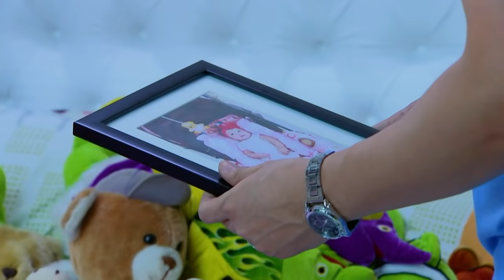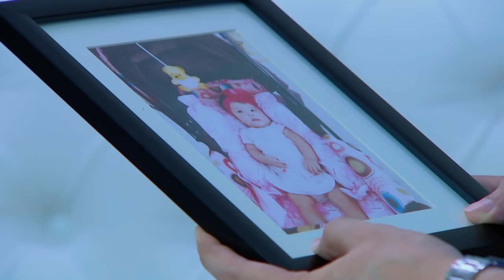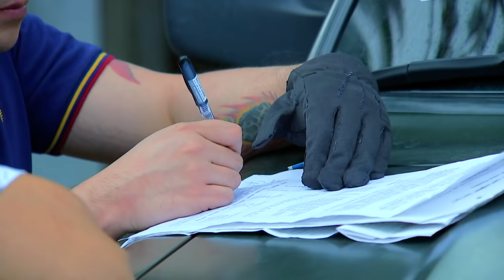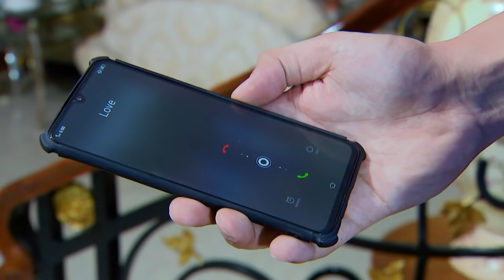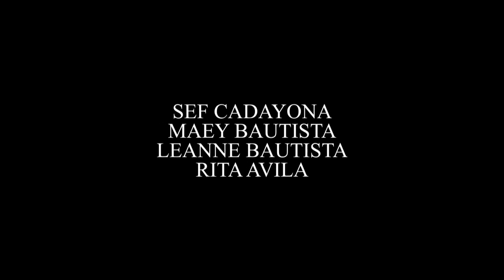Hiram na Anak: Full Episode 14